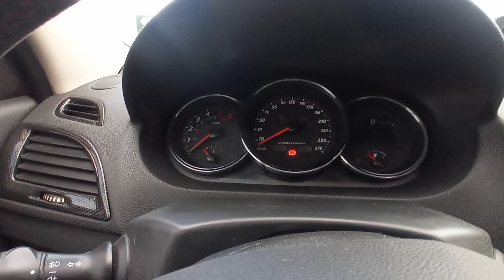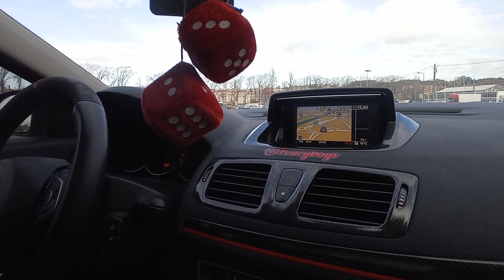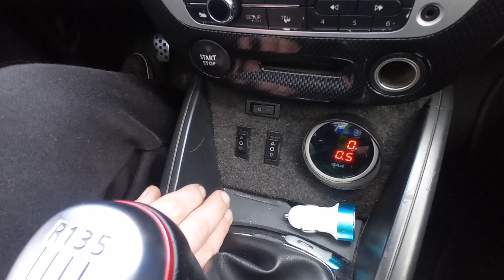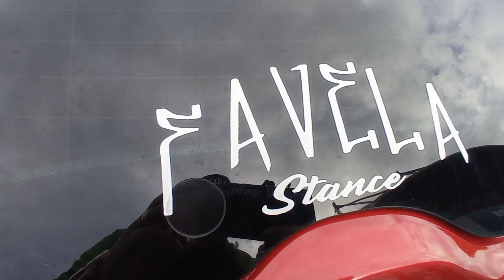MEGANE SUSPENSÃO A AR SLAMMED TALA 8.5 (favela stance)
salve família trago um vídeo aqui de Portugal isso mesmo a favela veio trazer uns carros diferentes pra vocês como essa Megane SLAMMED / Stance se curtiu deixa seu like compartilha prós amigos e se inscreve no canal segue nossas redes sociais